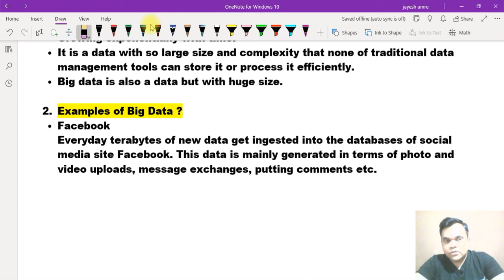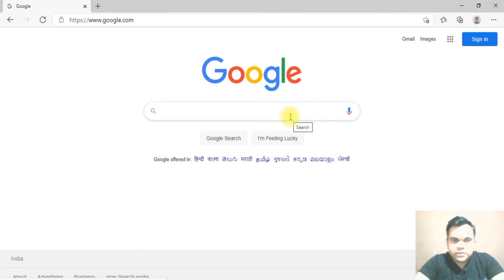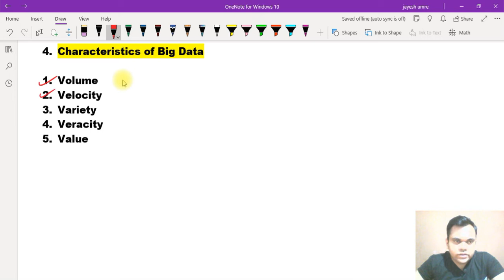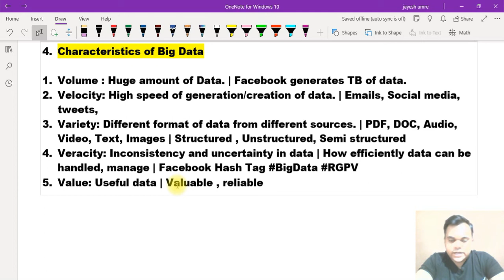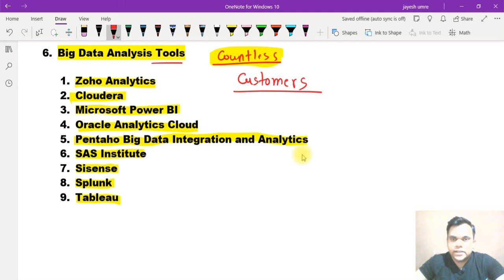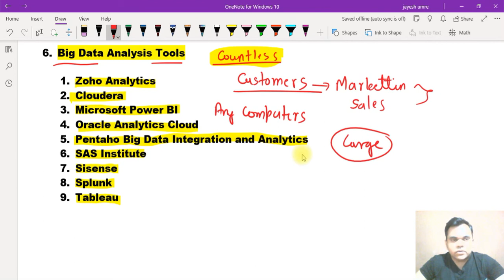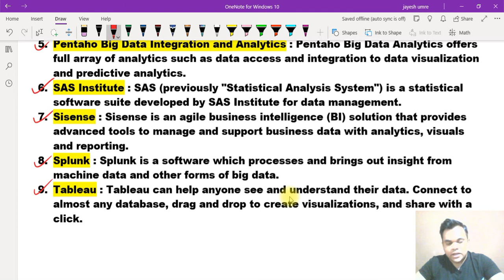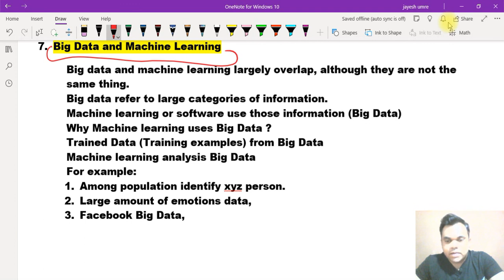ML Lec 04 | Big Data what is | Examples | types | Characterstics | Analysis tools | Machine Learning